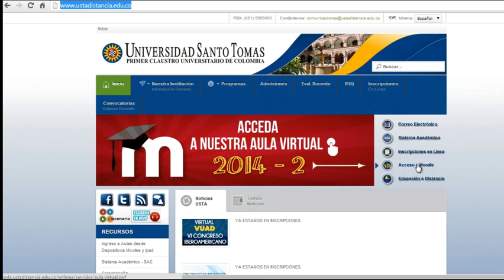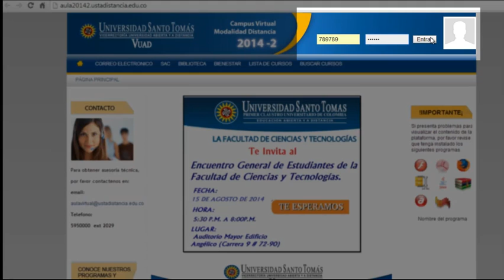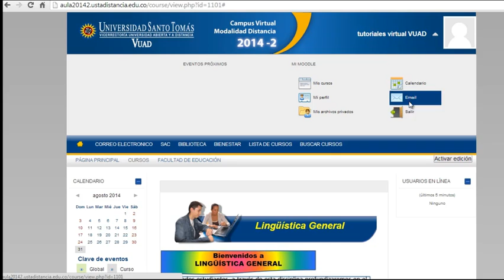Acceso al Aula Virtual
Video tutoriales Aula Virtual